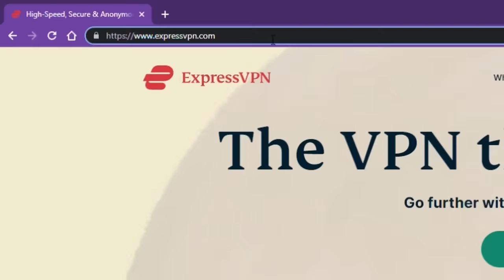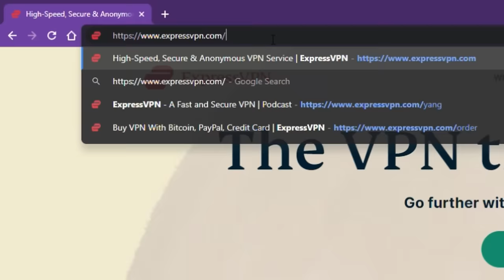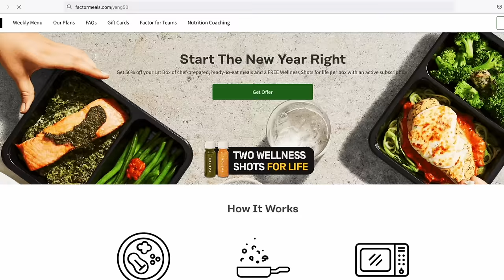S.E. Cupp on Iowa, Nikki Haley, Biden's Strategy, & Dean Phillips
Political commentator S.E. Cupp joins Andrew to talk about the Iowa caucus results, Nikki Haley, a preview of the New Hampshire primary, and Trump's performance relative to the polls.

00:00 - Intro
00:41 - Trump Wins Iowa
04:24 - The New Hampshire Primary
06:06 - The Media’s Role in Elections
10:15 - Biden vs. Trump…Again!?
14:20 - Do Voters Care About Democracy?
18:22 - Can Dean Phillips Win?
22:55 - The Parties Are Broken
27:46 - No Cutting in Line!
30:58 - What to Expect in New Hampshire
32:03 - What To Expect in South Carolina
34:37 - Can Dean Phillips Win in New Hampshire?